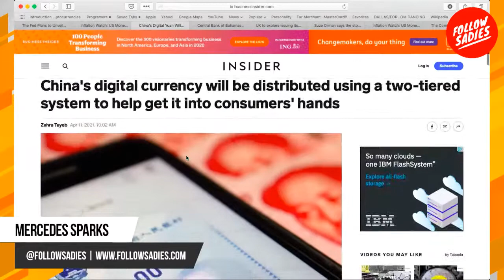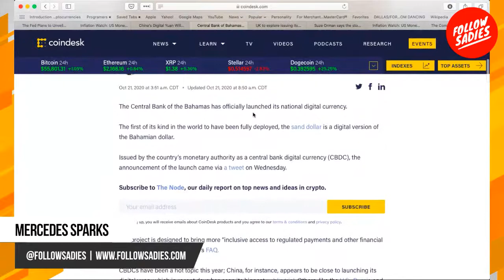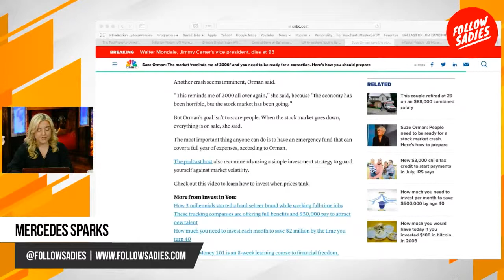Fed Chair Powell Says A Digital U.S. Dollar Is In The Works! Could A Digital ID Card Be Next???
As the cryptocurrency market is in full swing it's not just people getting in on the great transfer of wealth. Central banks in the US, UK, China, Russia, and the Bahamas are all developing digital currency. In this video, we hear directly from Federal Reserve Chairman Jerome Powell as he explains how the US is already behind China in its development of a CBDC and why the Fed is designing a digital currency without Congress's approval so that we aren't left behind.

The topic of a digital USD (DUSD) has already come up in this congressional cycle and the topic will only become more prominent closer to midterms. Democrats want to use this new technology as an excuse to also launch a digital ID... one that would hold your passport info, vaccination records and even checking accounts. Watch the video now and hear one Congressional Rep from Illinois suggest just that!!